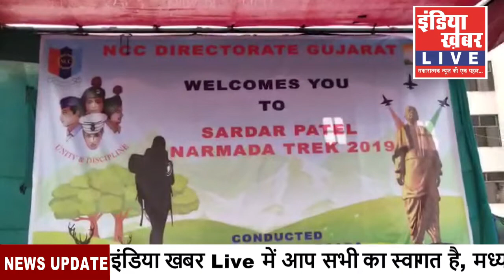राजपीपला कस्बे के जाटानगर में एनसीसी लीडरशिप अकादमी में सरदार पटेल नर्मदा ट्रैक का शुभारंभ किया गया